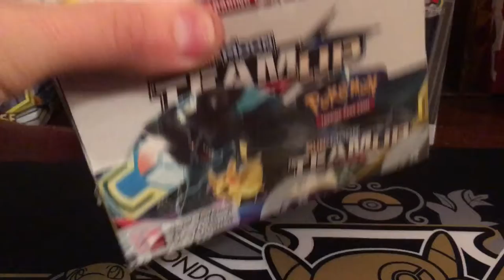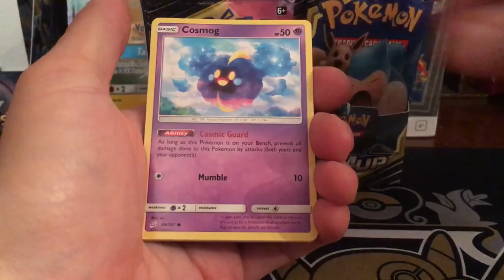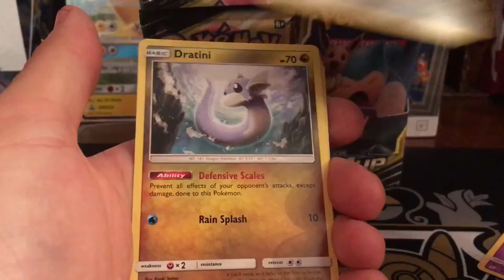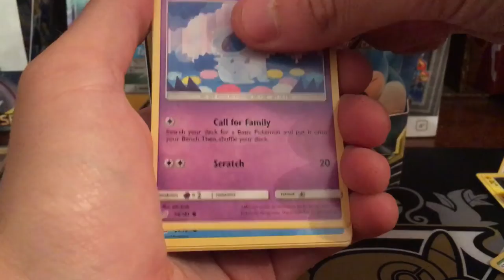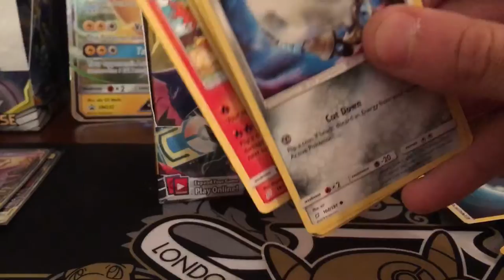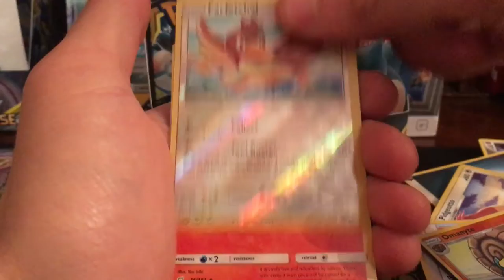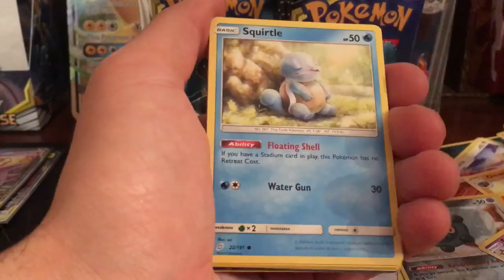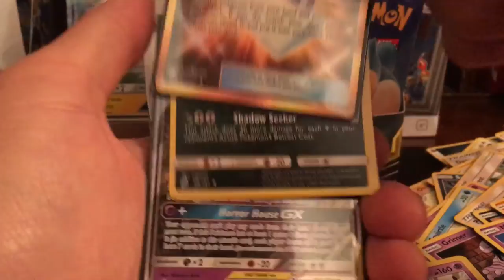Team-up booster box opening part 1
Todayi am opening half a Team-up booster box, check out the pulls!